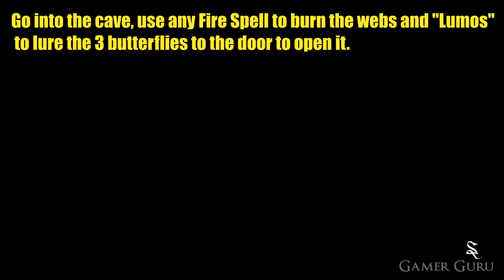Hogwarts Legacy - Mer-Ky Depths Side Quest Walkthrough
Walkthrough for the "Mer-Ky Depths" Side Quest in Hogwarts Legacy on the PS5!

Quest Location 00:00
How To Open The Door 01:55
Return To Nerida 03:09